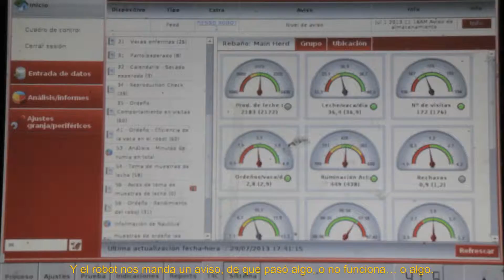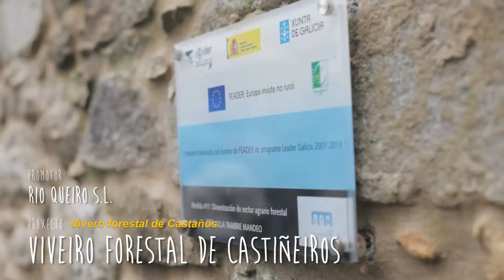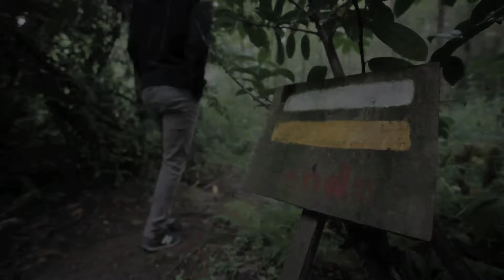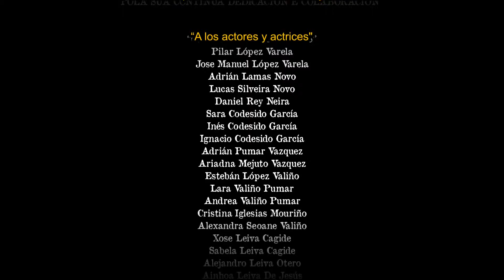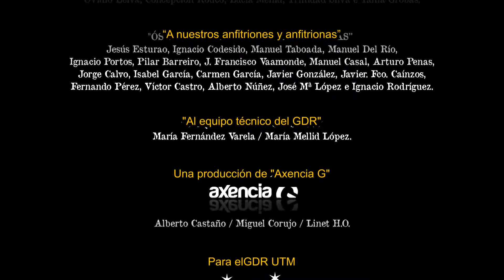GDR Ulla Tambre Mandeo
Presentación del GDR Ulla Tambre Mandeo y de algunos de los proyectos llevados a cabo con LEADER.